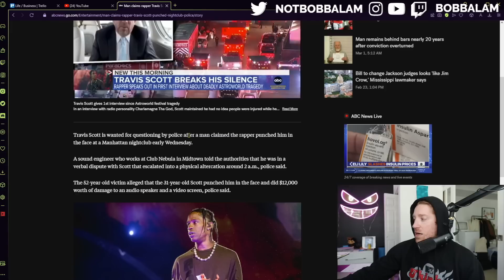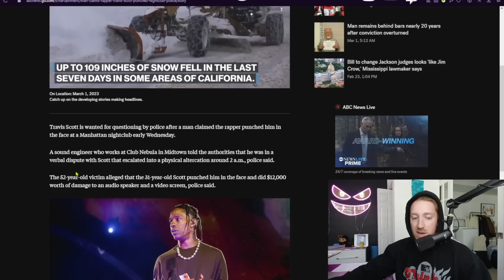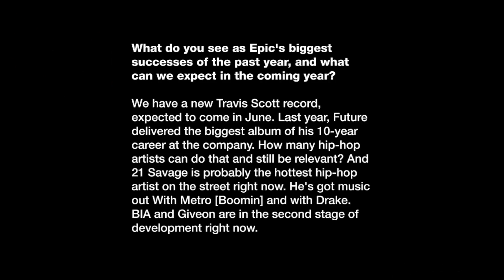Travis Scott WANTED for Arrest After Punching Man At Nightclub